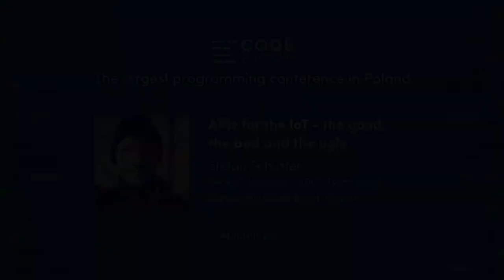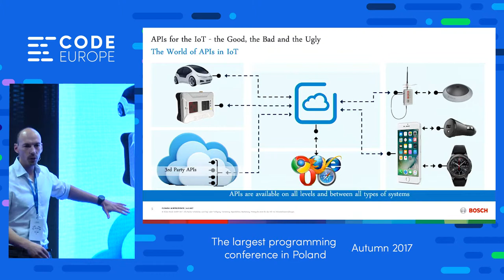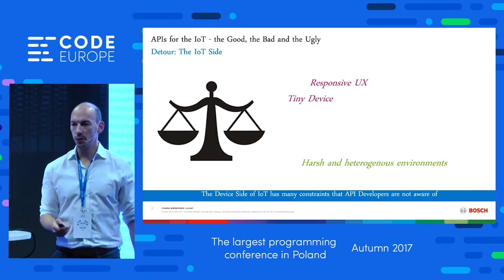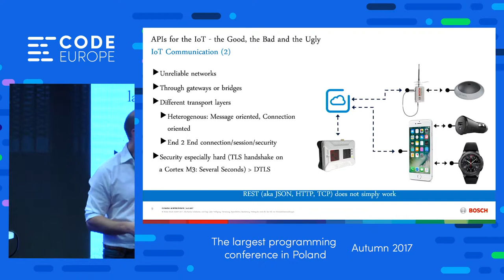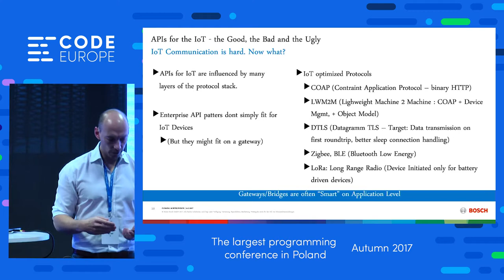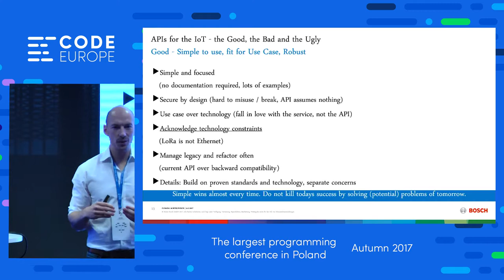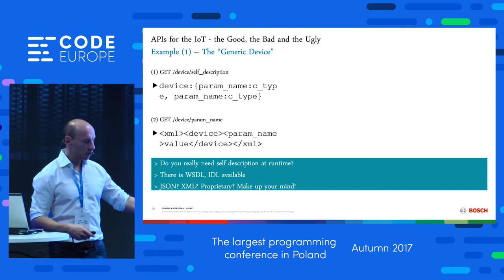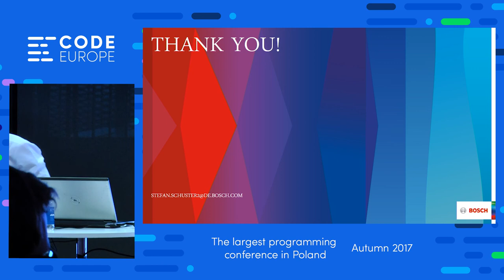APIs for the IoT - lecture by Stefan Schuster - Code Europe Autumn 2017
APIs for the IoT - the good, the bad and the ugly
The internet of things is build on APIs like web applications of today, but it comes with different challenges. This talk gives an overview of how APIs for the IoT are different and how these challenges can be adressed in API design.